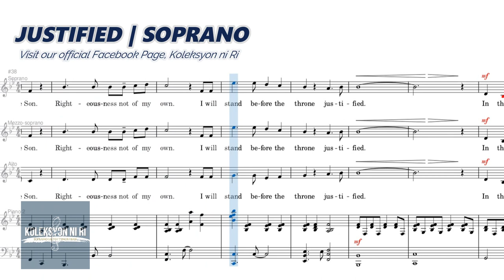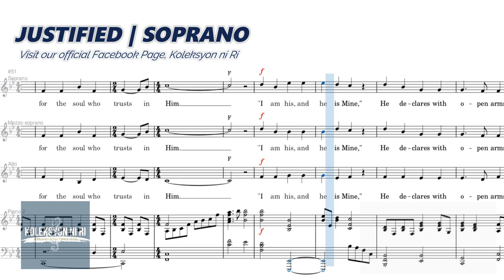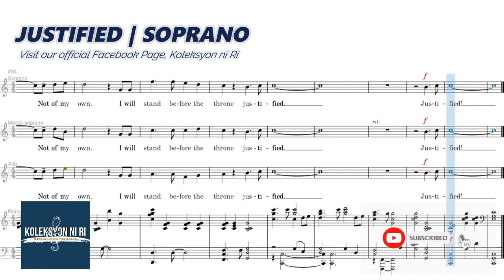Justified | Mezzo-soprano | Vocal Guide by Sis. Mercy Luna-Tom